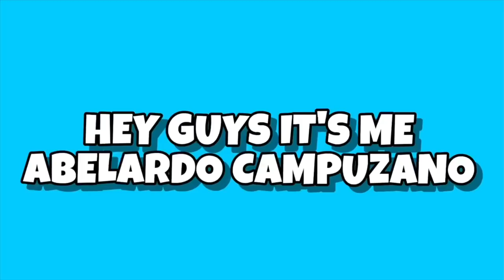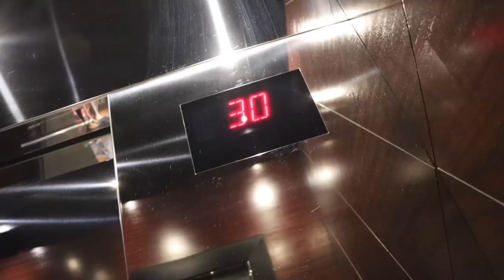CELEBRATING OUR 2 YEAR ANNIVERSARY!!